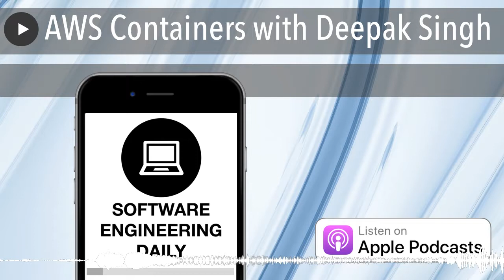AWS Containers with Deepak Singh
Deepak Singh is the director of compute services at AWS, where he works on cloud products relating to containers, Linux, and High Performance Computing. In today’s show, Deepak describes how the market for containers and serverless has evolved, and how Amazon thinks about product strategy.

Back in 2014, Docker containers were becoming a popular way to deploy and manage application infrastructure. Containers allowed people to take advantage of their servers in a more economical way. Containers let developers move faster by quickly setting up and tearing down small composable units of software.

As these containers grew in number within software companies, companies started figuring out that they needed tooling to manage and orchestrate all these containers. Infrastructure software companies realized that there would be a big business in providing orchestration software to developers who needed to manage these high volumes of containers. This led to the “container orchestration wars ”, in which a variety of companies such as Red Hat, CoreOS, Docker, and Mesosphere all began to offer platforms for managing containerized applications.

During the container orchestration wars, many large enterprises such as banks and telcos resisted picking any specific container orchestration system because there was no clear winner. Enterprises were hesitant to place a large bet on an infrastructure orchestration tool that might go out of fashion.

Amazon had a large number of customers that wanted to orchestrate their containers, but it was unclear how the market for open source container orchestration was going to unfold. Around this time, Amazon created ECS, a closed-source container orchestration system.

In the following years, Kubernetes was released and became the most popular container orchestrator. Amazon released EKS, a managed Kubernetes service. They also released AWS Lambda for running serverless functions and AWS Fargate for spinning up long-lived container instances.

Deepak and I discuss the history of containers at Amazon, but we also discuss how developer preferences are changing towards managed services, and how AWS is able to continually build off of its own tools to build higher and higher level services for developers.

Show Notes

• AWS Fargate – Run containers without having to manage servers or clusters
• Amazon ECS Features – run containers in production
• AWS re:Invent 2017: Containers on AWS – State of the Union (CON201) – YouTube
• Amazon ECS – run containerized applications in production
• Amazon Elastic Container Service for Kubernetes | AWS News Blog
• Amazon Container Services – Highly Scalable, Easy to Use Container Management and Registry Services
• Amazon EKS – Managed Kubernetes Service
• What is Docker? | AWS
• How to Deploy Docker Containers – AWS

The post AWS Containers with Deepak Singh appeared first on Software Engineering Daily .